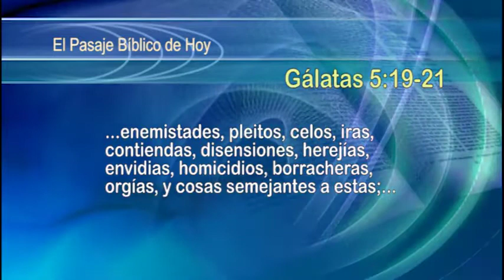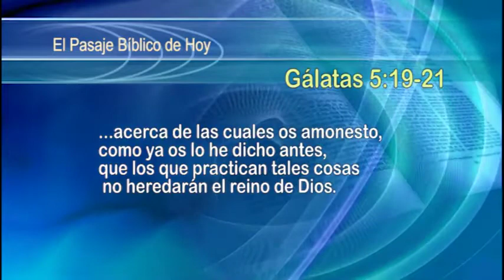29. Espíritu, Alma y cuerpo | GCNTV Colombia - Dr. Jaerock Lee - Manmin Church